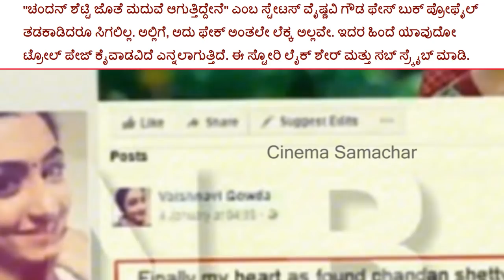Chandan Shetty False Marriage News With Vaishnavi Gowda Circulated On Social Media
Chandan Shetty False Marriage News With Vaishnavi Gowda Circulated On Social Media |ಚಂದನ್ ಶೆಟ್ಟಿ ವೈಷ್ಣವಿ ಗೌಡ ಮದುವೆ ಸುಳ್ಳು  ಸುದ್ದಿ ಹಬ್ಬಿಸಿದ್ದು  ಯಾರು ಗೊತ್ತಾ?